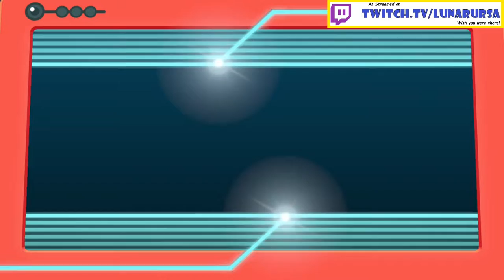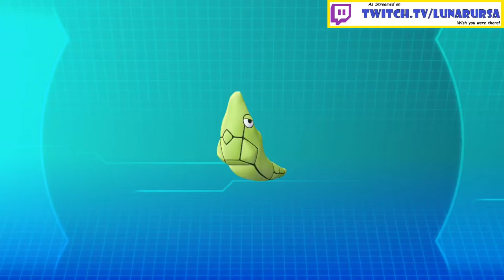🌗MoonBear🐻 Pokemon Let's Go Pikachu - Part 4 -